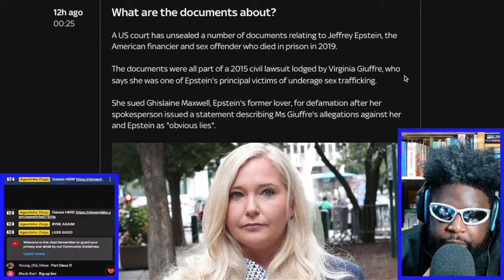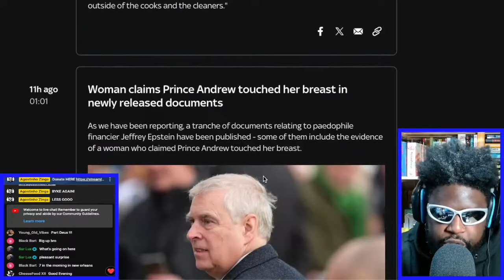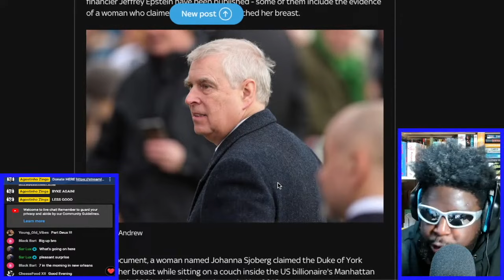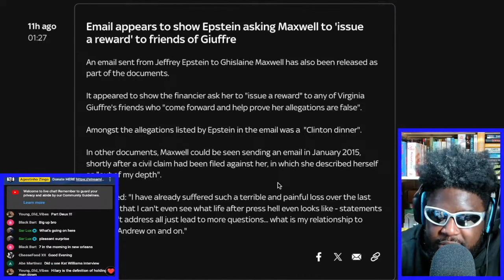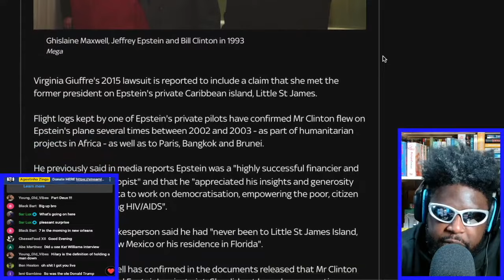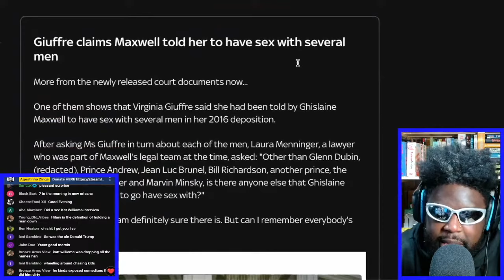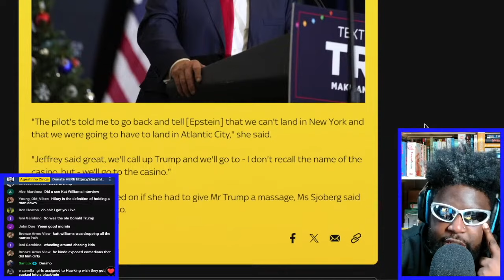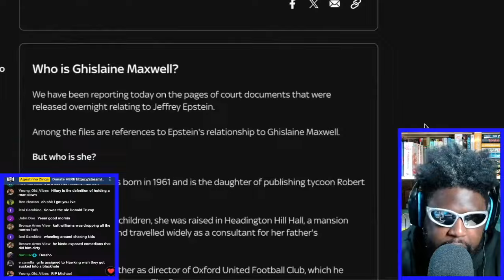WHAT WE KNOW ABOUT UNSEALED JEFFREY EPSTEIN DOCUMENTS